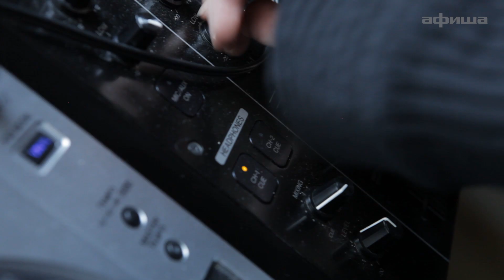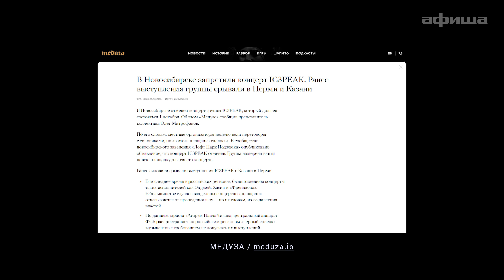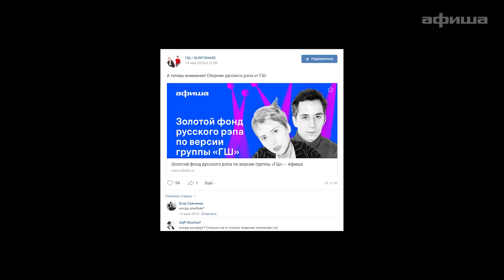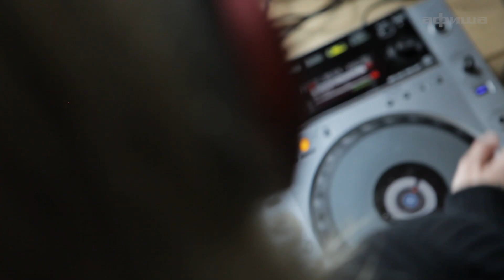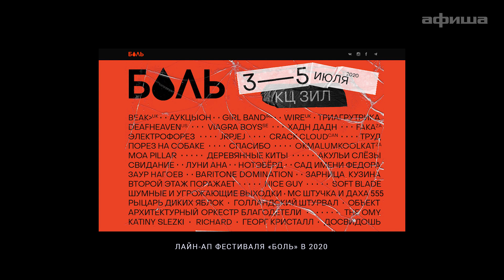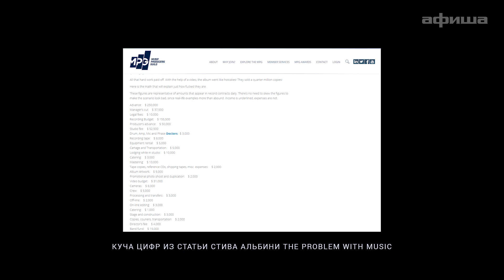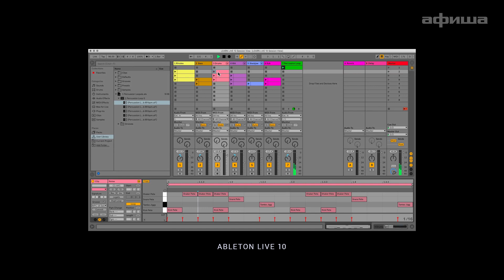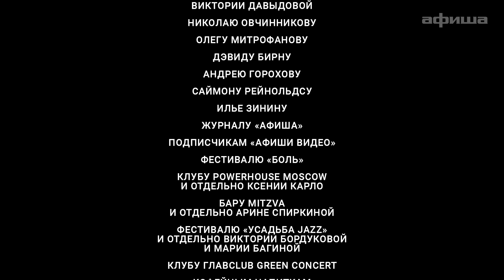ЭТО ФИЛЬМ О ТОМ, ЧТО ВЫ НАДЕЛАЛИ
От хейтеров и лейблов до солд-аутов и трендов будущего. Через свои истории Иван Дорн, IC3PEAK, Пасош, Loqiemean, Мальбэк и Сюзанна, Kedr Livanskiy, ГШ рассказывают, что стало с музыкой в России за 10-е годы при их непосредственном влиянии. А также пытаются заглянуть в 20-е.

Это фильм Афиши Видео о состоянии музыки в начале нового десятилетия и артистах, меняющих ее ландшафт.

Главные герои:
Иван Дорн
Николай Костылев, IC3PEAK
Анастасия Креслина, IC3PEAK
Григорий Драч, Пасош
Петар Мартич, Пасош
Кирилл Городний, Пасош
Роман Худяков, Loqiemean
Роман Варнин, Мальбэк
Сюзанна Варнина
Яна Кедрина, Kedr Livanskiy
Евгений Горбунов, ГШ
Екатерина Шилоносова, ГШ

Саппорт-герои:
Степан Казарьян, менеджер группы «Пасош», со-организатор фестиваля «Боль»
Александр Пьяных, Мальбэк
Артём Shumno, саундпродюсер
Денис Рощев, экс-менеджер Loqiemean
Даниил Лазарев, гитарист Loqiemean
Максим Шредер, менеджер Loqiemean
Александр Горбачёв, экс-главред журнала «Афиша», сценарист студии Lorem Ipsum, редакционный советник ИМИ
Артемий Троицкий, музыкальный критик
Дарья Евсеева, PR-директор Ивана Дорна
Сурен Томасян, саундпродюсер, участник «Дорнобанды»
Глеб Лисичкин, экс-менеджер «ГШ», директор по маркетингу ONErpm в России

Содержание фильма
00:00 Главные герои фильма
01:55 Пролог, из которого зрители узнают, как начинались карьеры героев и героинь фильма
17:11 Глава первая, из которой зрители узнают, как герои и героини фильма добились первых успехов
36:30 Глава вторая, в которой музыканты рассказывают о взаимоотношениях с фанатами и хейтерами
48:11 Глава третья, в которой обсуждается вопрос о важности экспериментов в музыке
53:11 Глава четвертая, в которой поднимается вопрос о финансовой стороне творчества
55:56 Глава пятая, в которой обсуждается значимость клипов
01:05:14 Глава шестая, где обсуждаются концерты и феномен солд-аутов
01:22:02 Глава седьмая, в которой музыканты углубляются в тему значимости лейблов
01:33:16 Глава восьмая, в которой поднимается вопрос о необходимости ориентироваться на Запад
01:37:46 Глава девятая, где анализируется текущее состояние жанров: рэпа, рока, электронной музыки и др.
01:48:38 Эпилог: Какими будут музыкальные тренды ближайшего будущего?

Это фильм (в алфавитном порядке)
Игоря Банникова
Алексея Дубкова
Александра Кириллова
Анны Шипиловой

Оператор
Алексей Меньшов
Монтаж
Илья Гришин
Виталий Кулаков
Дизайн
Ольга Карая
Редактор
Александр Куликовский
Закадровый голос
Георгий МакЭлрой
Расшифровка
Мария Богданова